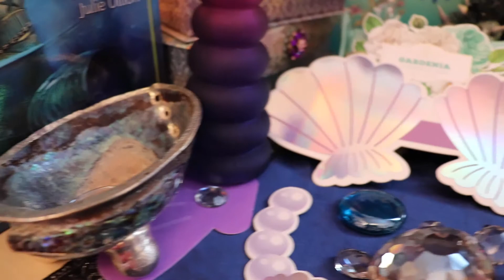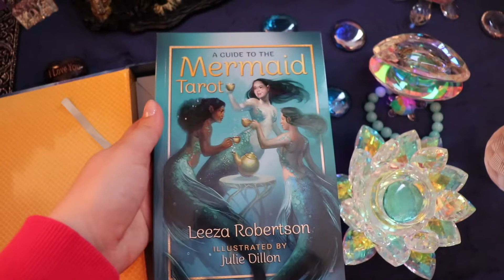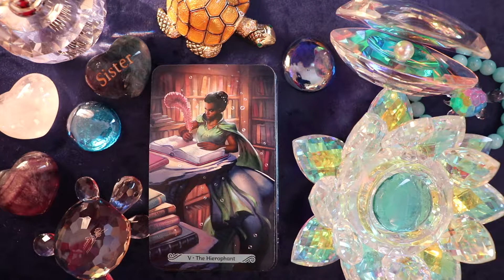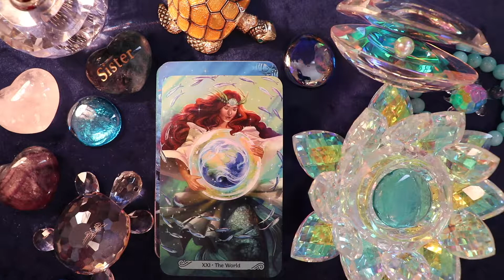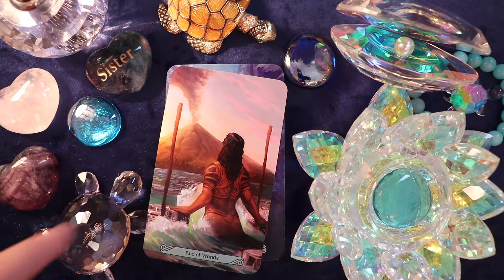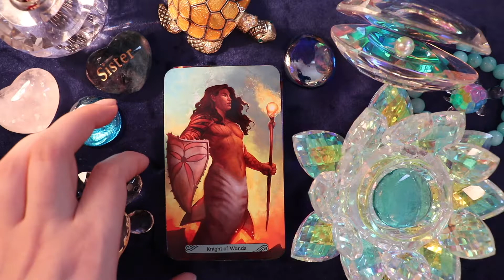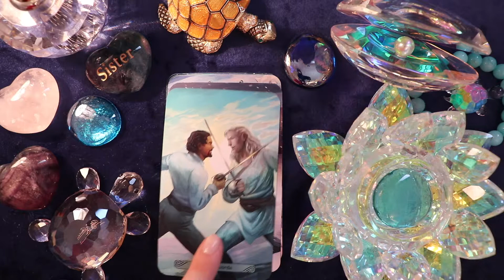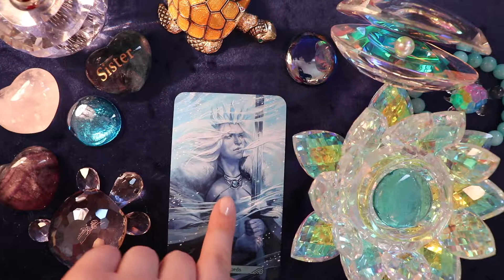Mermaid Tarot By Leeza Robertson & Julie Dillon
Tarot Deck Review & Walkthrough:

Mermaid Tarot Deck By Leeza Robertson and Julie Dillon | LLEWELLYN PUBLICATIONS.

Warmest Wishes,

🧡 Kindest Mirror 🧡